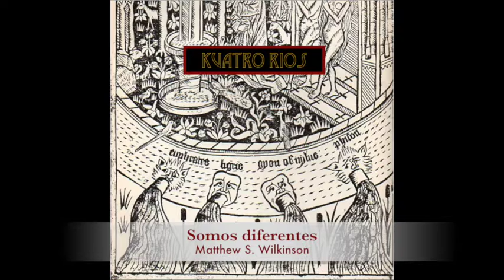03 – Somos diferentes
Somos diferentes
by Mateo S. Wilkinson
LETRAS
Se dice: Si Dios quiere
pero te digo que te quiero
y así cumpliremos cualquiera divina voluntad

Amando el uno al otro
cada paso es más profundo
en la tristeza como en la felicidad

Y a mí me llaman: Maestro
pero todavía soy un niño
y cada día aprendo de ti

De tu amor tan imperfecto
de tu único dialecto
completamente enamorado de ti
Te adoro, te adoro   Te adoro, te adoro
cuando te vienes, cuando te vas sin decir que me amas,
como eras, como serás  sin pensar que me quisieras
tal como estás, te adoro  de lo que me das, te adoro

sin cesar con las manos mías,  sin pretexto, sin prejuicio
sin soñar que me amarías,  sin compulsiones o vicio
todavía, te adoro   lo más que puedo, te adoro
Y aunque somo diferentes,
sin vidas congruentes
venceremos con toda la razón

Sí somos diferentes,
pero andamos entre puentes
Pirata-poeta ya conquistaste mi corazón

Una luz que me hace cantar,
Una voz que me hace pensar
Y una mente tan brillante como la luna

Amor de mis amores,
la mejor de las mejores
De un mundo de flores solamente busco una